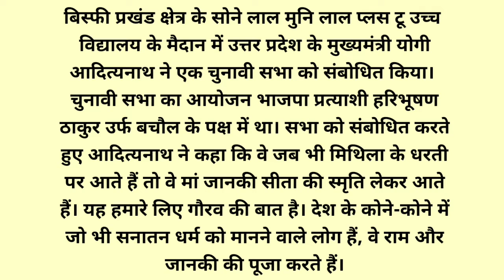बिहार में विकास व सुशासन के मॉडल को आगे बढ़ाइए : योगी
UP CM Yogi Adityanath addressed a rally here in Madhubani : बिस्फी प्रखंड क्षेत्र के सोने लाल मुनि लाल प्लस टू उच्च विद्यालय के मैदान में उत्तर प्रदेश के मुख्यमंत्री योगी आदित्यनाथ ने एक चुनावी सभा को संबोधित किया। चुनावी सभा का आयोजन भाजपा प्रत्याशी हरिभूषण ठाकुर उर्फ बचौल के पक्ष में था। सभा को संबोधित करते हुए आदित्यनाथ ने कहा कि वे जब भी मिथिला के धरती पर आते हैं तो वे मां जानकी सीता की स्मृति लेकर आते हैं। यह हमारे लिए गौरव की बात है। देश के कोने-कोने में जो भी सनातन धर्म को मानने वाले लोग हैं, वे राम और जानकी की पूजा करते हैं।
Track: Empire Seasons- Dan Henig
Track: Night Sky- Reed Mathis